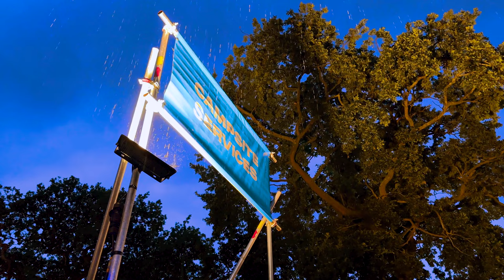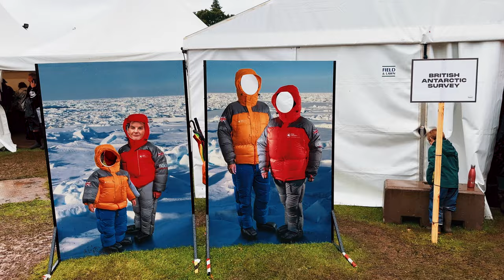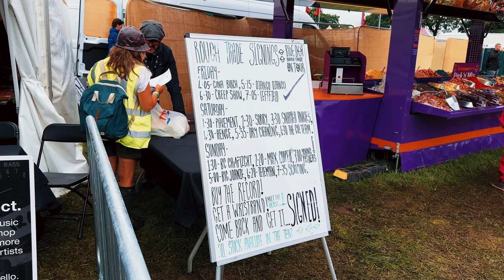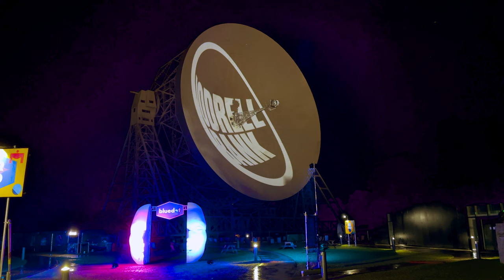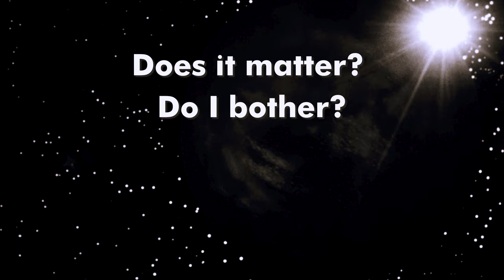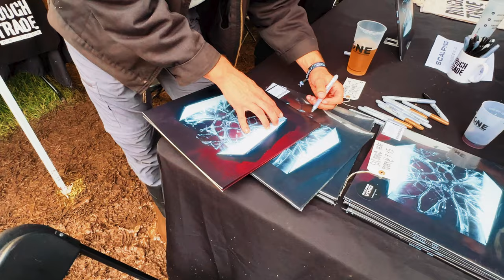The Bluedot Festival 2023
We spent a few days at the Bluedot Festival at Jodrell Bank. A heady mix of music, science, conversation, cinema and comedy. A unique festival experience with some amazing highlights and a huge amount of rain and mud.

Chapters:
0:00 - Introduction (Jodrell Bank, The Lovell Telescope & Tom Baker)
0:38 - Day One
1:20 - New Country, Black Road
2:28 - Leftfield
3:21 - Day Two
4:22 - Science
5:16 - Meeting Pavement (The Barbie Chat)
6:28 - Henge
6:54 - Treeboy & Arc
7:36 - Dry Cleaning
7:59 - The Go! Team
8:35 - Pavement
10:31 - Brett Morgan's Moonage Daydream
11:16 - Day Three
13:09 - The Bet
14:04 - The BBC Radiophonic Workshop
15:20 - Meeting Scalping
15:59 - Highlights Discussion
18:04 - Scalping
18:48 - Day Four (Stuck in the Mud)
21:13 - The Winner

Music included on the video (apart from the opening track):
(2) Out of the Skies
(3) Oxygen Garden
(4) The Sun is Scheduled to Come Out
(5) What True Self, Feels Bogus, Let's Watch Jason X
(6) Oxygen Garden